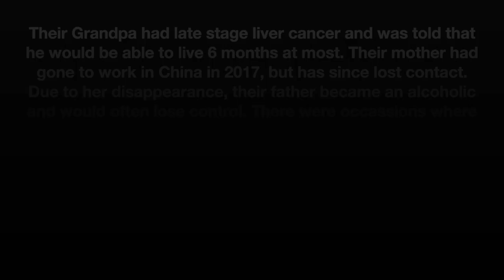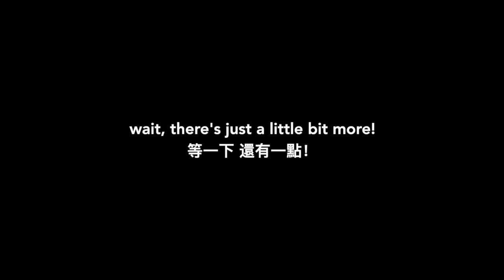An Orphans Story Yu Sisters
Take an in depth look at one of the many stories of our families at Family Village. With over 200 children at our center, there are so many untold stories and we would like to share one of those stories through our family of four sisters. Yu Da Mei, Yu Er Mei, Yu San Mei, and Yu Si Mei are joining us today to share a bit about their past and what makes their bond so unique.